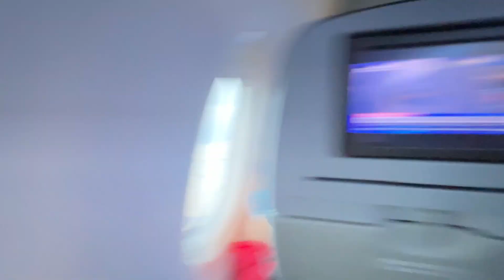TO JAX! 3/2/22 - Day 4,102